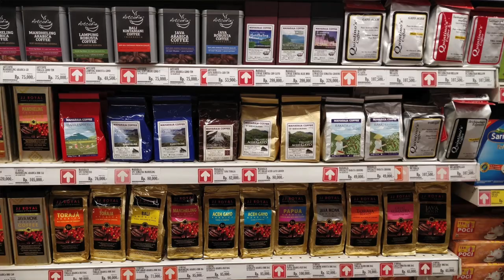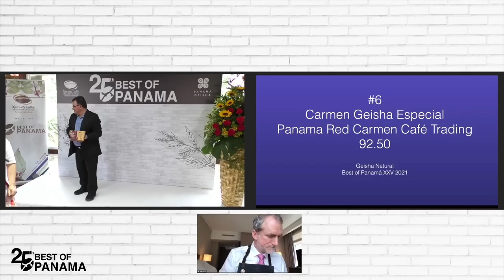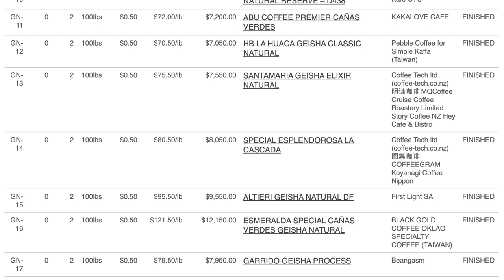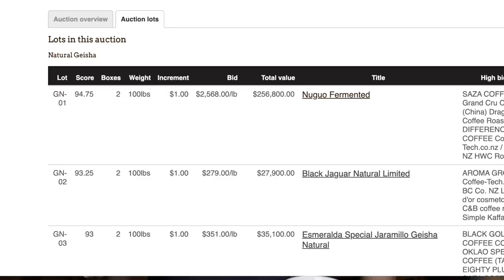Why this is NOT the best coffee in the world!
"What is really the best AND most expensive coffee? Isn't there something about a little creature that. "

In this video where are going from the supermarkets of Sumatra to high-end auctions in Latin America to uncover the question that all coffee drinkers sooner or later run into.

Is the best coffee in the world the notorious Kopi Luwak? Or is it perhaps the mysterious Geisha coffee from Panama?

🌟 CURRENTLY ON MY BREW BAR 🌟

Filter grinder
Burrs (for filter grinder)
AeroPress Go
Water dispersion
Drip coffee maker
Cone Filters
Aeropress Filters

Trad. espresso grinder

🎬 STUDIO GEAR
Key light
Color light
Fill light
External drive